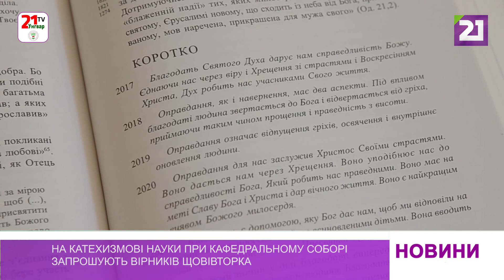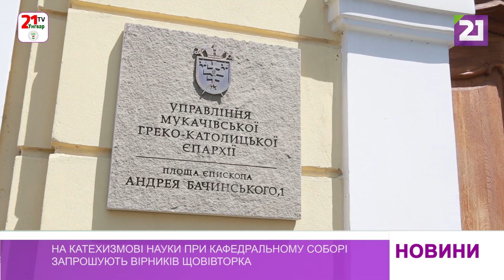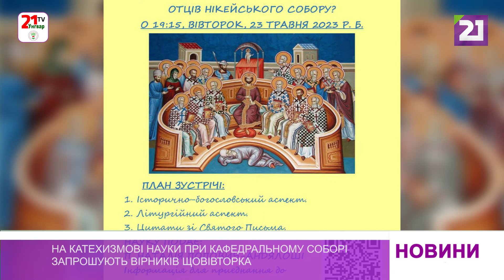На катехизмові науки при Кафедральному соборі запрошують охочих щовівторка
Що святкуємо в неділю святих отців Першого Вселенського Собору, про Пресвяту Богородицю, про вічне життя, про віру, церкву, богопосвячених осіб, мирян… Про такі теми доступно і у форматі діалогу щовівторка говорять під час катехизмових наук при Ужгородському Хрестовоздвиженському греко-католицькому Кафедральному соборі. Це – освітній проєкт про правди віри і для парафіян собору, і просто для всіх охочих.